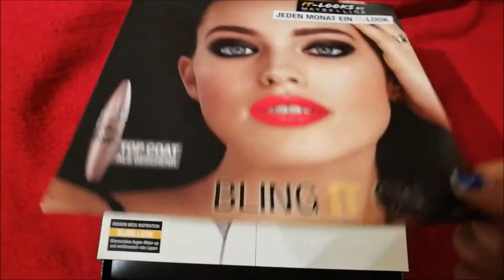MI DÍA A DÍA CASADO CON UNA EXTRANJERA. CELEBRACIÓN DE FÍN DE ANO. ME MAQUILLO CON MAYBELLINE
EN EL VLOG DE HOY LES MOSTRARÉ UN POCO DE LO QUE HICIMOS EL DÍA DE AÑO NUEVO.  EL PAPA ARMA UN MUEBLE DE IKEA, LES MUESTRO EL KIT DE MAYBELLINE QUE USÉ PARA MAQUILLARME.

Hey, qué bueno que estás por aquí! Somos una familia dominico-alemana, (yo dominicana y mi esposo alemán) con dos hermosas princesas, y queremos compartir contigo momentos importantes de nuestras vidas.

Hacemos vlogs, hauls, compras de supermercado y muestro como es vivir en Alemania.